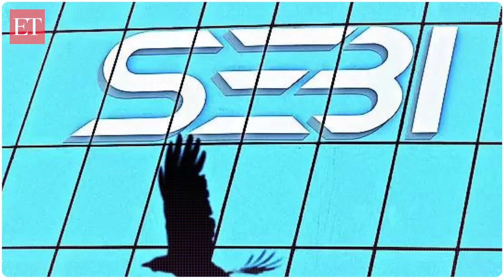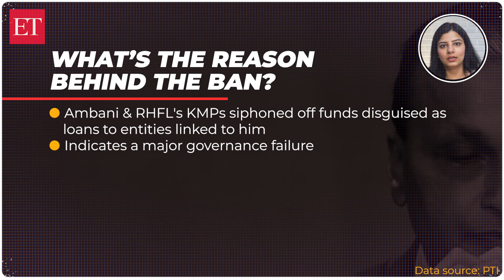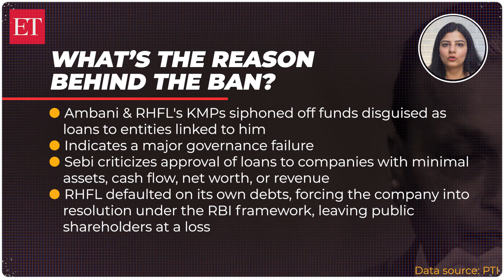Anil Ambani barred from the securities market by SEBI, Rs 25 cr penalty imposed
The Securities and Exchange Board of India (SEBI) has barred Anil Ambani and 24 others, including former key officials of Reliance Home Finance Ltd (RHFL), from the securities market for five years for diverting company funds. SEBI has also imposed a ₹25 crore fine on Anil Ambani and restricted him from holding any position as a director or Key Managerial Personnel (KMP) in listed companies or registered intermediaries.